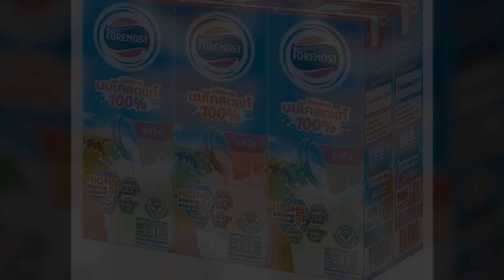ปิดฉาก โฟร์โมสต์พาสเจอร์ไรซ์ ยุติผลิตและจำหน่ายในประเทศไทย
เรียกได้ว่ากลายเป็นอีกหนึ่งไวรัลที่ถูกแชร์ออกไปเมื่อมีผู้ใช้เฟสบุ๊ครายหนึ่งซึ่งเปิดร้านทำปลอกคอสัตว์เลี้ยง ได้แชร์แชทสนทนาที่ลูกค้าได้เข้ามาสั่งปลอกคอและแจ้งว่าปลอกคอขนาด 42 เซนติเมตร